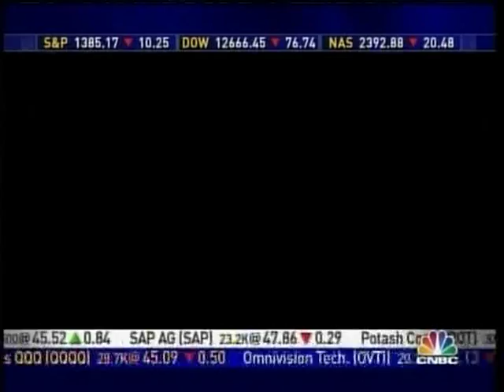PHP on CNBC.mpg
Quail Hunting at Pine Hill Plantation